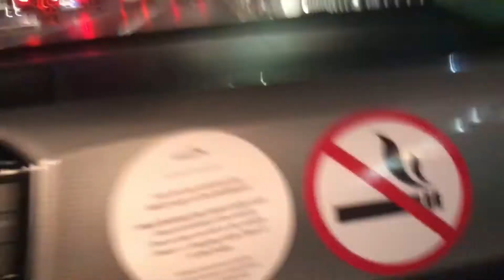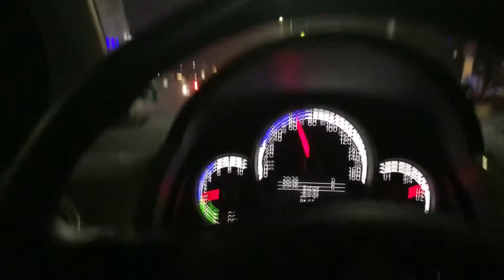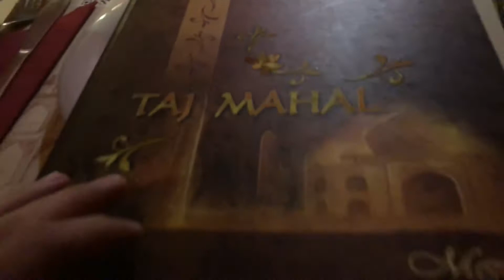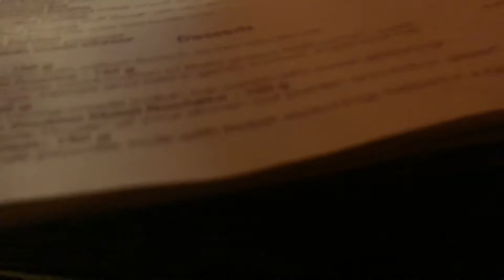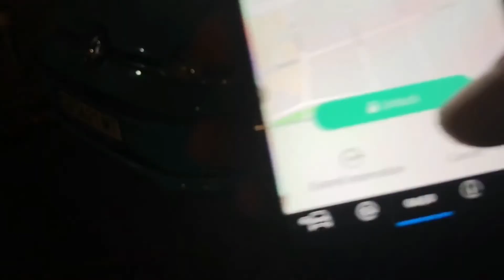Going to TAJ MAHAL!! - #3 Get In My Belly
Welcome to Doctor Vlogs

This is a quick video from our visit to the Taj Mahal restaurant in Sofia, Bulgaria. The food was really yummy and the service was very good! I'd highly recommend going if you get the chance.

Thanks